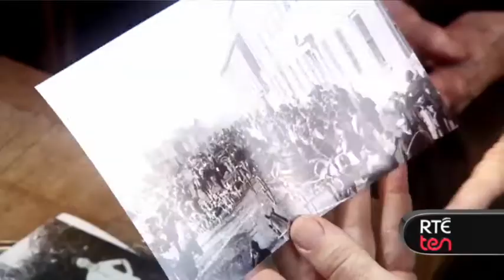John Spillane on his new album and his new series for TG4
Canny Corkman John Spillane talks to RTÉ Ten's Alan Corr about his new album, Life in an Irish Town, and travelling the country to make his new six-part series for TG4